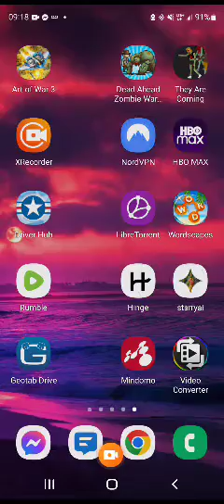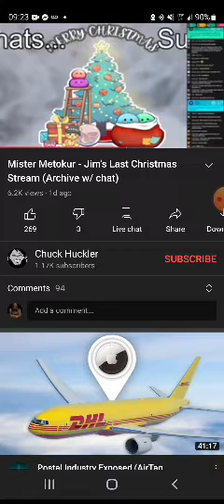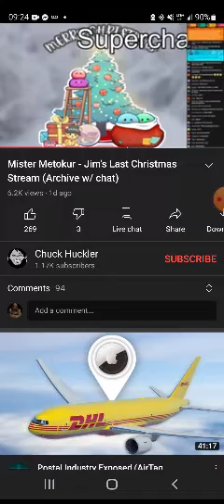Mr Metokur tells us his favorite YouTube channels!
Mr Metokur gives us a comprehensive list of all his favorite YouTube channels!